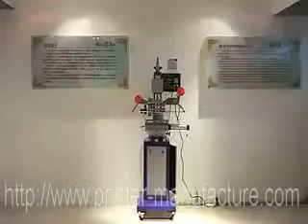H168S Curved Hot Stamping Machine